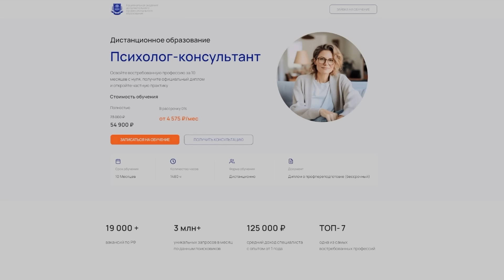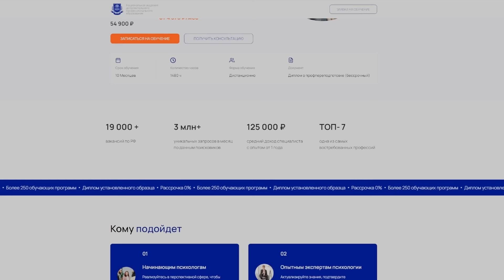ТАК МЫСЛЯТ ПСИХОПАТЫ И НАРЦИССЫ! КАК ПОНЯТЬ ЧТО РЯДОМ С ТОБОЙ ПСИХОПАТ? ПРИЗНАКИ НАРЦИССИЗМА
Психопата (антисоциальное расстройство личности) и нарцисса (нарциссическое расстройство личности) легко перепутать.

И тот, и другой ставят себя выше других, обладают раздутым эго и чрезмерно высоким самомнением. Но есть и существенные отличия, особенно важные для тех, кто состоит в близких или родственных отношениях с психопатом либо нарциссом. Как распознать психопата и нарцисса? Как они мыслят? На что готовы пойти ради достижения своих целей? Можно ли их вылечить и научить жить нормально? На все эти вопросы отвечает врач-психиатр Василий Шуров.

00:00 Кто лучше всех?
00:53 Подписывайтесь!
01:21 Кто такие психопаты?
04:29 Как распознать психопата?
07:33 Как научиться определять психические расстройства?
09:41 Как мыслит психопат?
11:08 Иван Грозный был психопатом?
12:36 Можно ли вылечить психопата?
14:16 Пример из практики
15:34 Кто такие нарциссы?
19:09 Как мыслит нарцисс?
21:08 Как распознать нарцисса?
22:53 Один король и другие известные нарциссы
24:29 Можно ли вылечить нарцисса?
26:43 Вопросы думающей аудитории
27:01 Тактика поведения с нарциссами и психопатами
29:01 Что делать, если нарциссом или психопатом оказался близкий родственник?
30:37 Больше примеров из практики

🔥Приглашаем Вас на бесплатный вебинар от специалистов онлайн школы доктора Шурова с разборами проблем 🔥

🔥 Закажите книгу "Шуров Василий Александрович: Над пропастью не ржи. Записки нарколога"

❗ Если вы столкнулись проблемой алкоголизма или наркомании, позвоните нам прямо сейчас!
Круглосуточная и анонимная горячая линия!

⚠️ ВНИМАНИЕ⚠️
Друзья, если вы готовы поддержать наш канал, вот несколько способов:

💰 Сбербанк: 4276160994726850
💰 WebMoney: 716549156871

🤝 Если вы хотите принять участие в съемках и поделиться своей историей на канале:

Василий Шуров – известный психиатр - нарколог в России. Более 15 лет Василий Шуров занимается эффективной реабилитацией наркоманов и алкоголиков, проводит диагностику и лечение психических расстройств, участвует в крупнейших международных симпозиумах и конференциях в сфере наркологии и психиатрии.

❓ КТО МЫ

Клиника Первый шаг – специализированные клиники помощи больным алкоголизмом, наркоманией и психическими расстройствами.

Реклама. АНО ДПО «НАДПО». ИНН 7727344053 erid:LjN8KNnqY